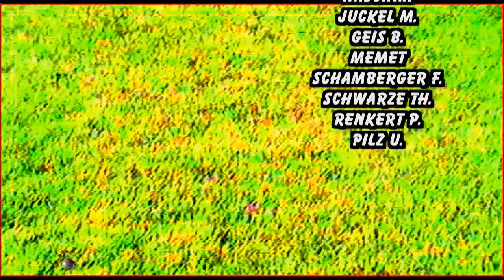FC Bad Säckingen - SV Weil B-Jgd 1986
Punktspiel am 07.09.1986